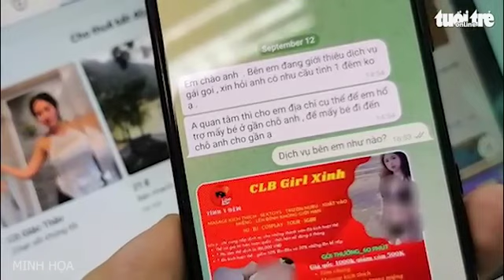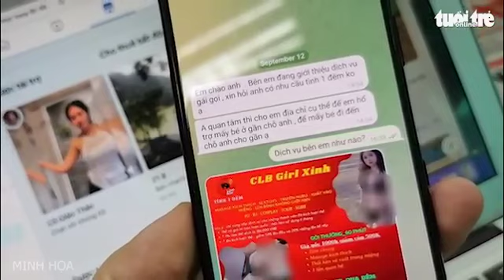Bộ Công an: Mại dâm biến tướng sugar baby - sugar dady, có diễn viên, người thi hoa hậu